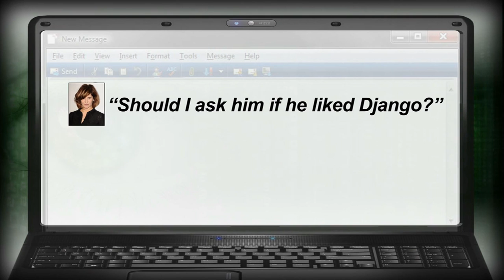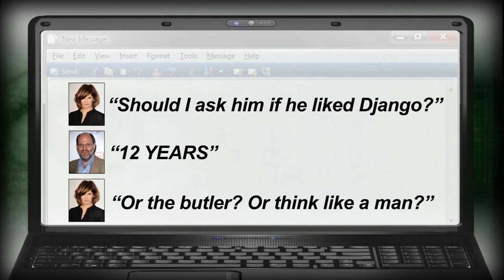Hackers leak Hollywood salaries, embarrassing emails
The cyber hack of Sony Pictures Entertainment has exposed salaries, sensitive personal e-mails, Social Security numbers and health records of employees. Who’s the lead suspect in the attack and how does it affect business in Hollywood? Hari Sreenivasan gets background from James Lewis of the Center for Strategic & International Studies and Sharon Waxman of The Wrap.